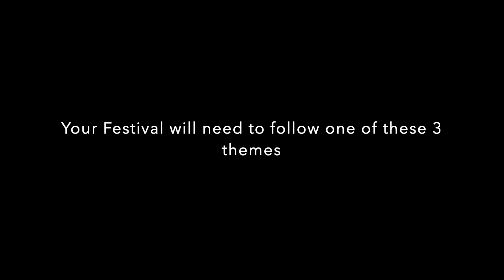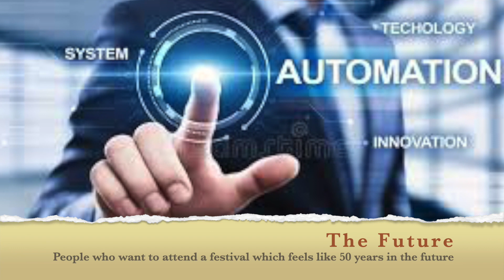MAD Promo 2022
This video is about MAD Promo 2022